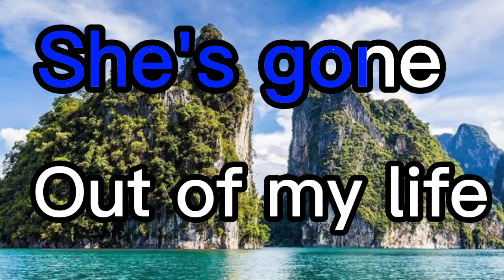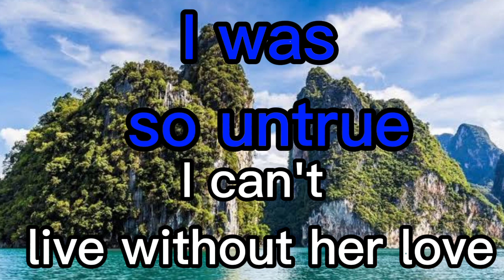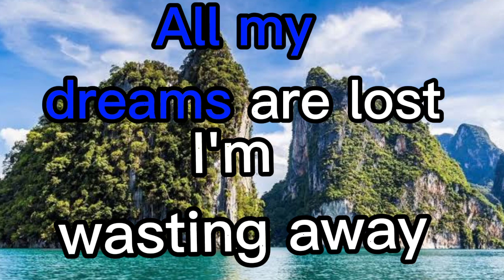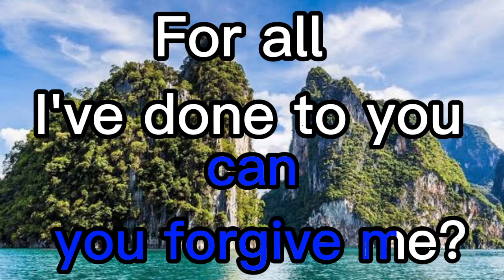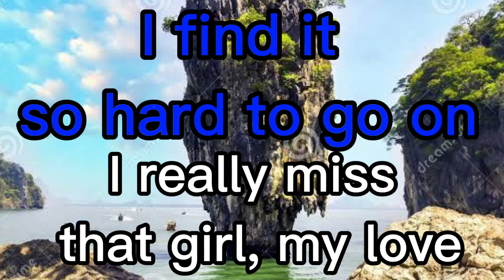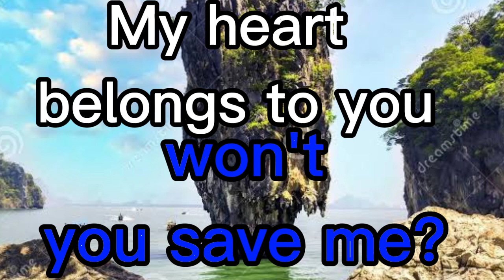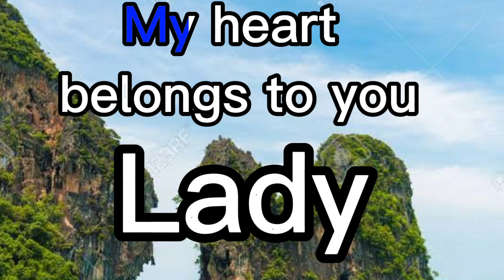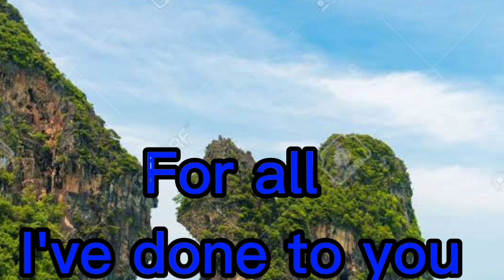She's Gone by Steelheart (Karaoke)